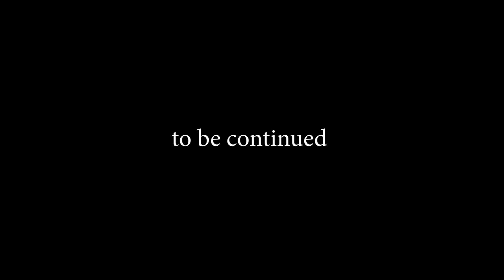Эпидемия НАЧАЛО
...новое видео от Five'S...

Five'S - снимаем, пишем, редактируем